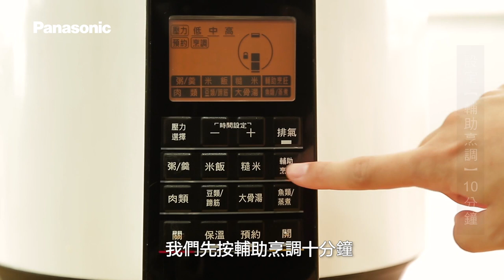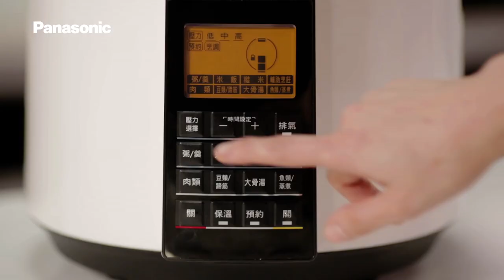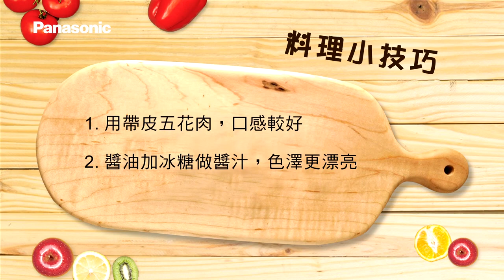Panasonic 電氣壓力鍋食譜教學【竹筍燒肉】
想要學習更多料理技巧？或是現場體驗Panasonic調理家電嗎？
歡迎至 Panasonic 廚藝生活體驗館報名料理課程！

=Panasonic Cooking 廚藝生活體驗館=

地點：台北市大安區忠孝東路四段48號8F

【食材介紹】
1.豬五花肉 約600g
2.竹筍 適量
3.蔥 1根
4.薑 2片
5.八角 2顆
6.醬油 120ml
7.沙拉油 2大匙
8.冰糖 45g
9.紹興酒 60ml
10.水 400ml

【做法】
1.豬肉汆燙去血水，設定【輔助烹調】約10分鐘。
2.倒入沙拉油熱一下後，加入薑片、八角、蔥、竹筍、冰糖、豬五花肉拌炒。
3.炒至冰糖稍微溶解後，加入紹興酒、醬油、水，蓋上蓋子，設定【中壓】約5分鐘。
4.壓力顯示桿下降後，即可完成。